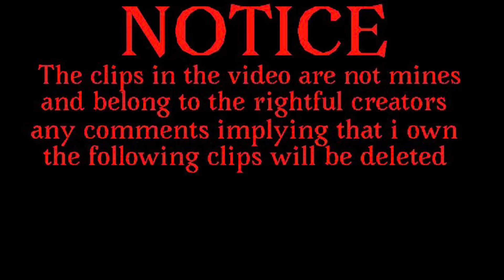@raptorfuryanimations4462’s Toothless X Lightfury but is editted